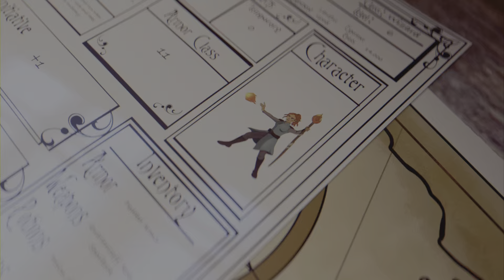牧場物語 オリーブタウンと希望の大地 #7